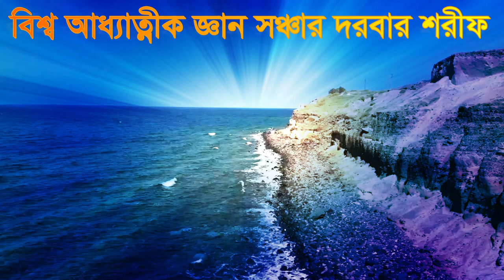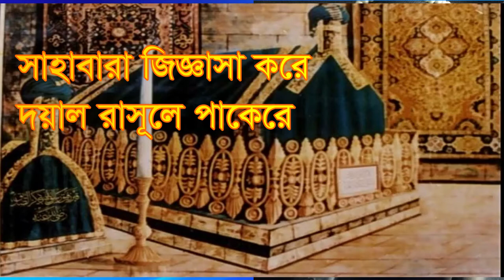সাহাবারা জিজ্ঞাসা করে রাসূলের ধারে shamim ali chisti